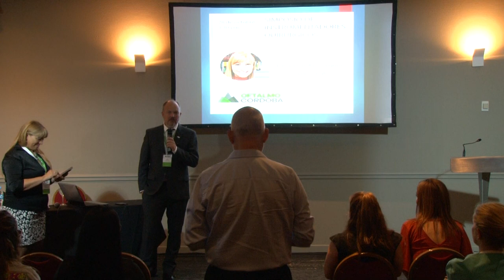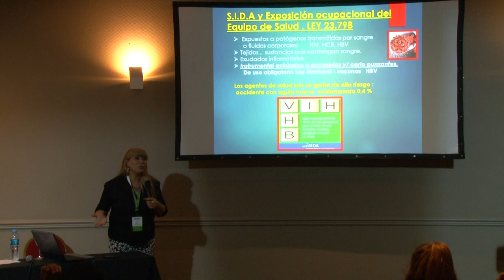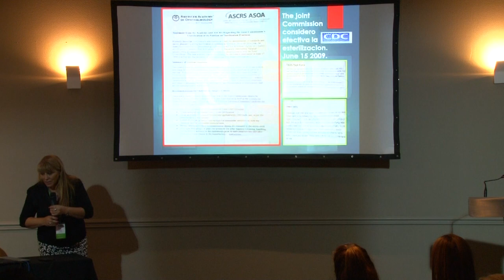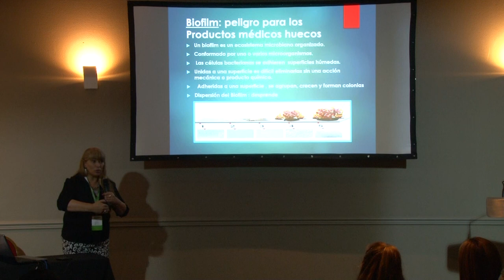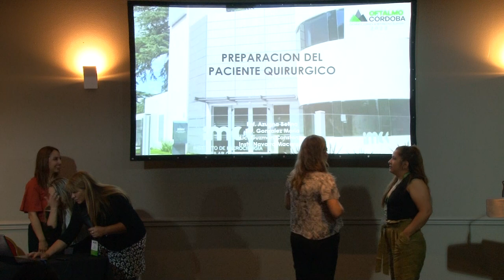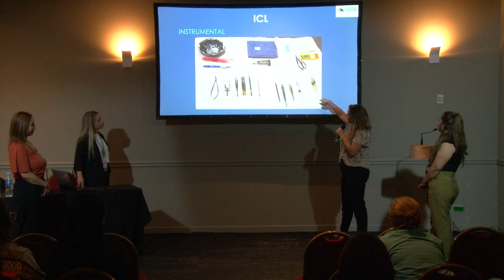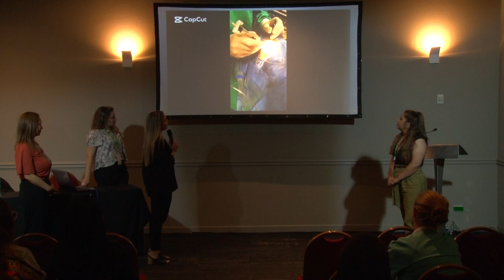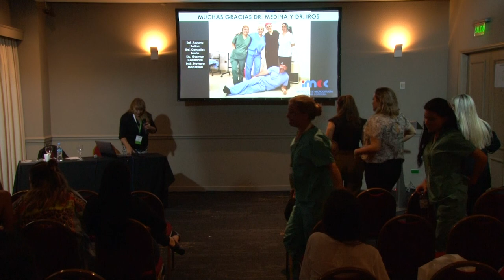SIMPOSIO DE INSTRUMENTADORES QUIRÚRGICOS